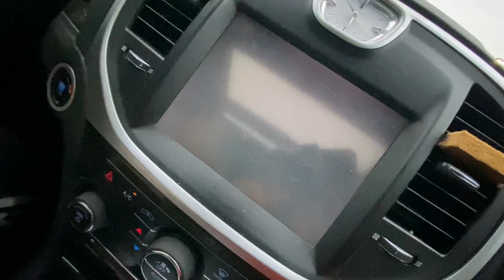WENT CHRISTMAS SHOPPING🎅🎄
SUB FOR GREAT CONTENT🔥🔥🔥🔥🔥